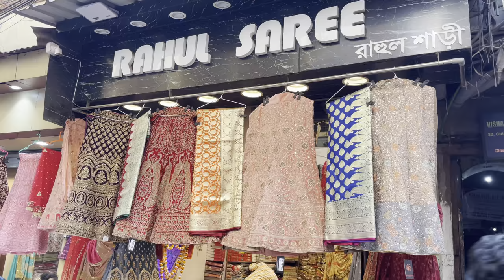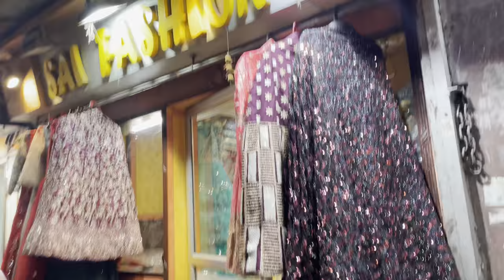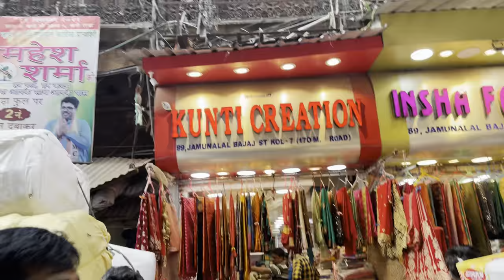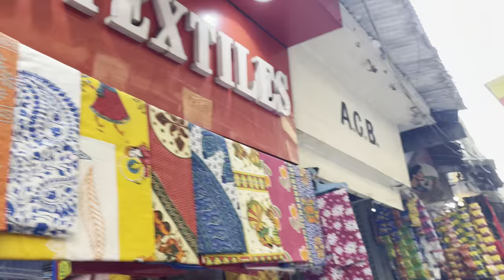Bara bazar kolkata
Bara Bazar is a lively shopping district dominated by its namesake wholesale market, with sections for spices, textiles, and electronic goods, as well as religious ornaments in the lead-up to the Diwali festival. Food stalls do a brisk trade in samosas, chaat, and laddu sweets. Sacred landmarks include the ornate Nakhoda Masjid mosque and the stately, whitewashed Armenian Church from 1707.